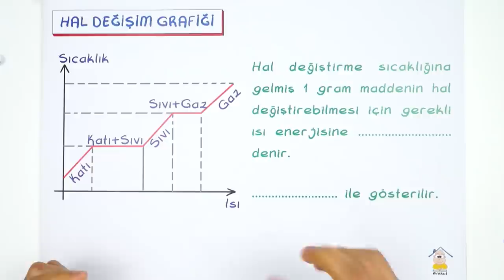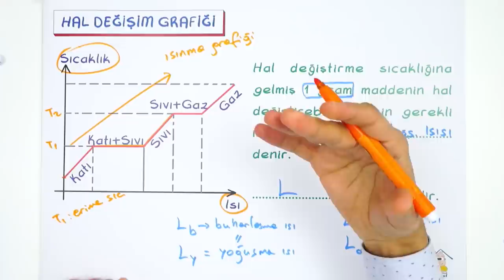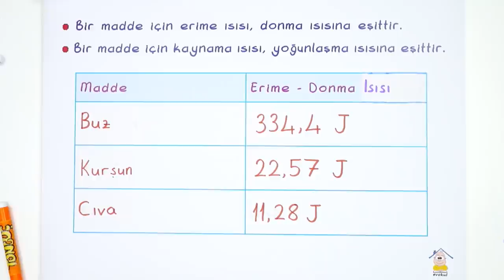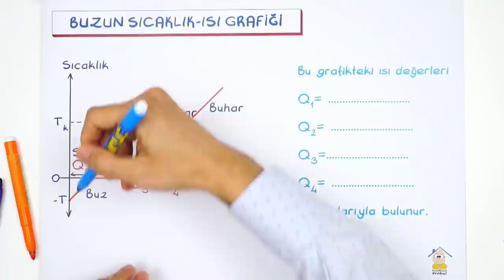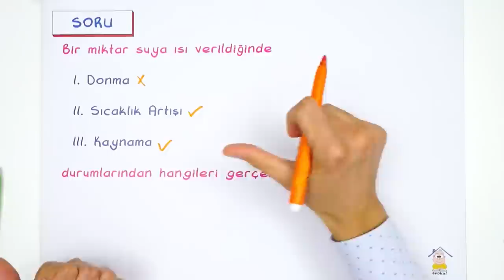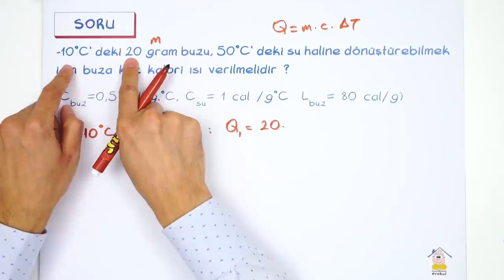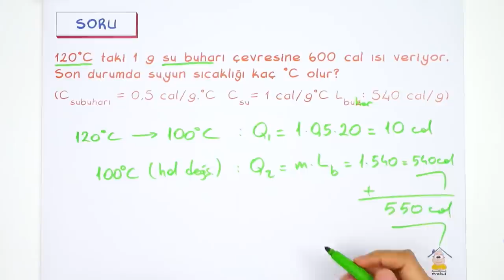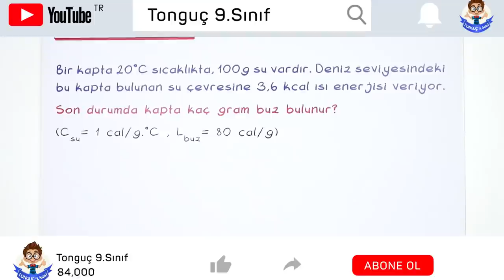Hal Değişimi ve Çeşitleri | 9.Sınıf uzaktanegitim evokul 5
Günün Ödevi:📚
9 TAK Fizik Syf. 185-186
Fizik dersinde ''Hal Değişimi ve Çeşitleri " konusunun yeni nesil soru çözümlerini yapıyoruz.😊